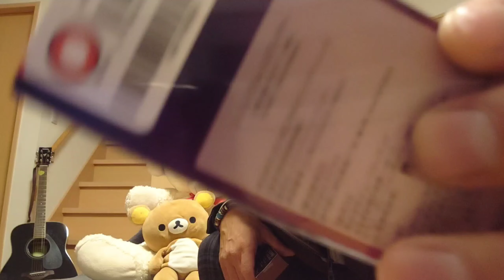【生放送前】女装 生放送準備中 初めての料理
10月20日 日曜日 22:30には 生放送始めれそうです😃【miyatan】 みやたん YouTuber (@38miyatan)さんをチェックしよう